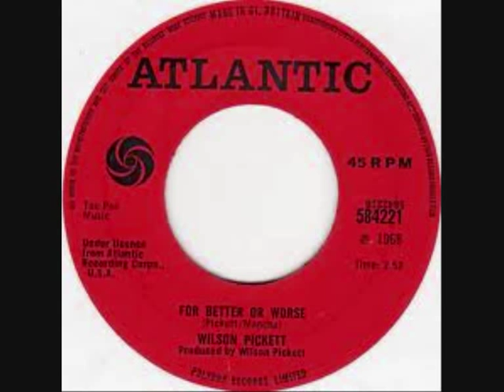Wilson Pickett - For better or worse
Deep soul from Atlantic Records, 1968